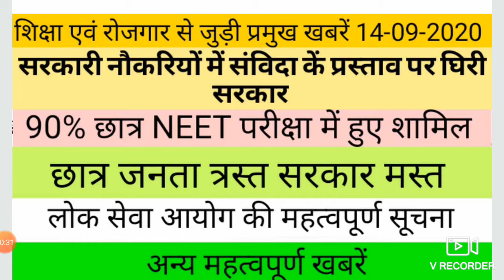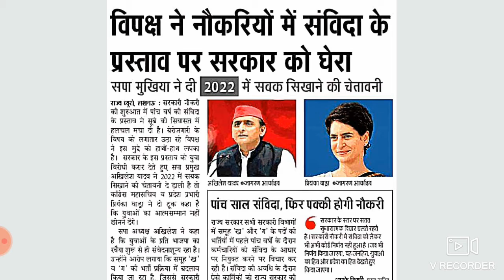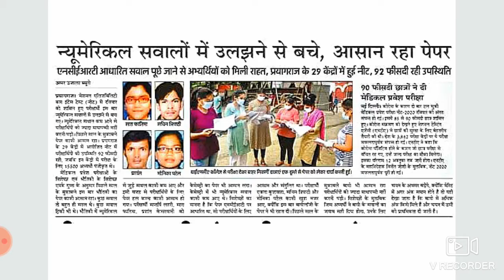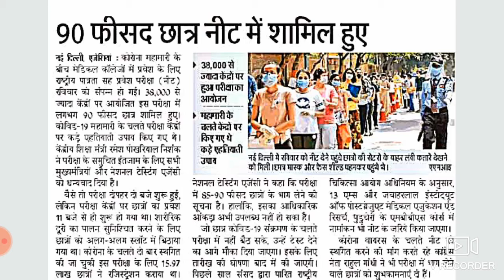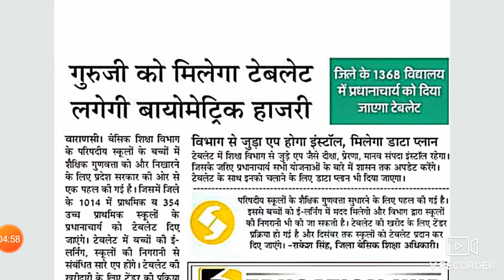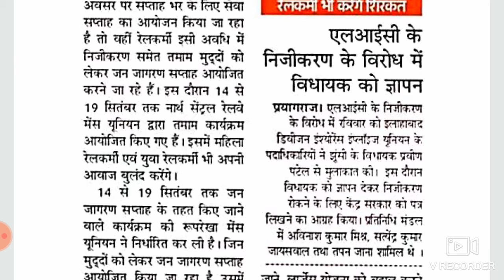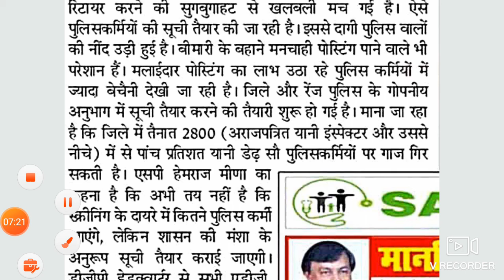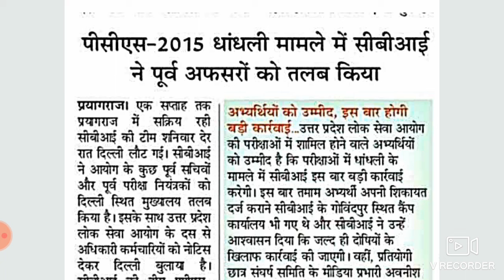शिक्षा एवं रोजगार से जुड़ी प्रमुख खबरें 14-09-2020 NEWS RELATED TO THE EDUCATION WORLD 14-09-2020